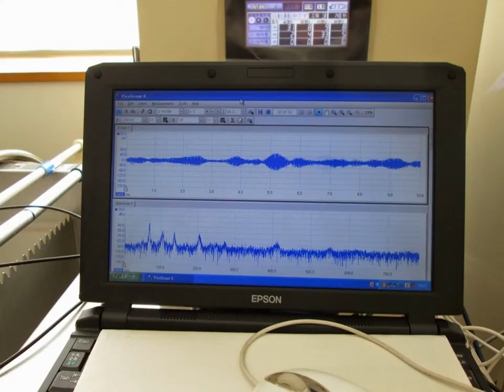スライドショー 超音波実験 ultrasonic-labo 超音波システム研究所